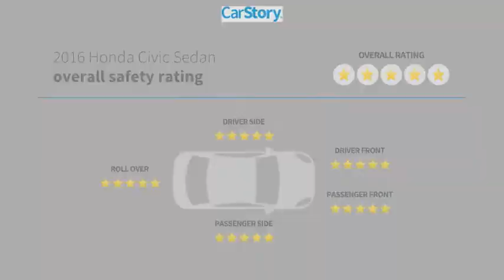2016 Honda Civic Sedan D21951B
2016 Honda Civic Sedan LX